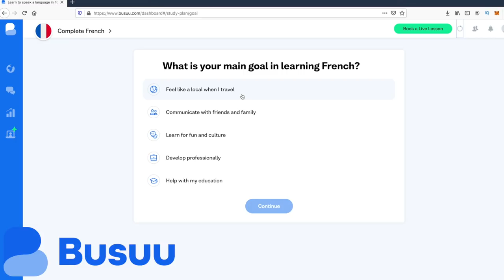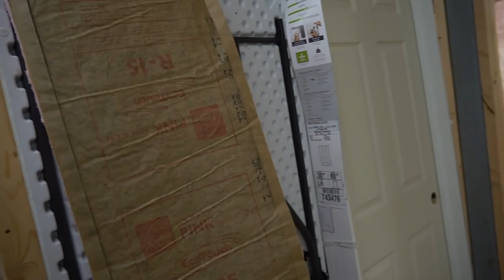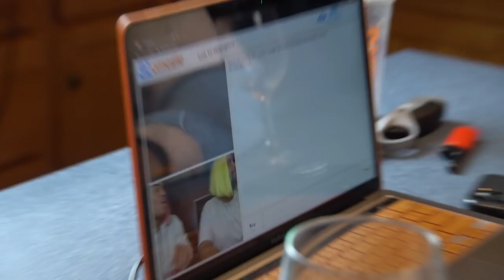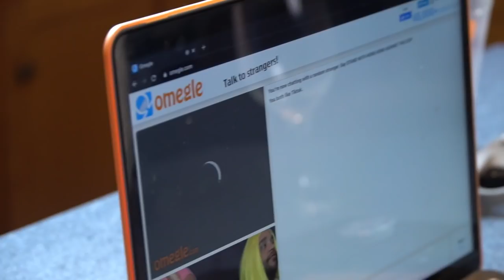MIGZ FELL OFF A LADDER! Renovating McJuggerNuggets Basement: Ep 5.